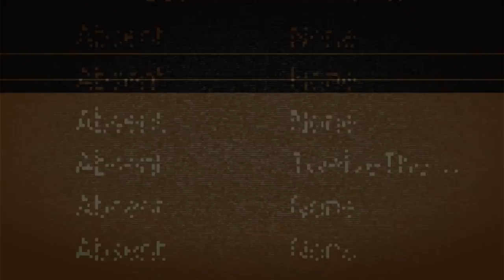Dенис Клявер / Сольный концерт "Начнём Сначала" / Москва, 16.12.2018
Dенис Клявер представляет премьеру первого сольного концерта в Москве "Начнём Сначала", который прошёл в Vegas City Hall. Название концертной программы «Начнём Сначала» неслучайно. На своем примере артист демонстрирует, что не стоит бояться «обнулиться», прикрываясь былыми заслугами. Всегда нужно идти вперед, так же искренне занимаясь любимым делом, не бояться экспериментировать, но уважать и свое прошлое. Новые хиты, новое звучание, новый Денис Клявер, который по-новому полюбился своим слушателям! Яркие дуэты и, конечно, самые главные хиты «Чая вдвоем»— как дань памяти большому творческому этапу в жизни артиста. Именно об этом новое шоу Дениса Клявера «Начнем сначала»!

1:28 Начнём Сначала (муз. и сл. Д. Клявер)
5:58 Королева (муз. Д. Клявер, сл. Д. Клявер, Р. Шаряфетдинов)
10:22 Ты не одна - Денис Клявер и балет «StreetJazz» (муз. Д. Клявер, сл. Д. Клявер, С.Костюшкин)
15:08 Странный сон (муз. С.Ревтов, сл. М. Гуцериев)
18:34 Любовь живет три года (муз. и сл. Д. Клявер)
24:36 Прости за любовь (муз. и сл. М. Богомолов)
28:17 Не такая как все (муз. Д. Клявер, сл. И. Зудин)
32:50 Подари (муз. и сл. Д. Клявер)
37:38 Проси, что хочешь (муз. и сл. Д. Клявер)
42:15 Там, где мы вдвоем - Денис Клявер и балет «StreetJazz» (муз. и сл. Д. Клявер)
45:34 Дождем - Денис Клявер и Маша Вебер (муз. и сл. А. Мельник)
49:13 День рождения (муз. Д. Клявер, сл. Д. Клявер, С.Костюшкин)
53:41 Я ранен – Денис Клявер и Шоу-балет «Тодес» (муз. и сл. Е. Макагонов)
57:41 Зимний сад – Денис Клявер и Алексей Глызин (муз. В. Чайка, сл. С. Осиашвили)
01:01:40 Холодно - Денис Клявер и балет «StreetJazz» (муз. Г. Матвейчук, сл. Г. Матвейчук, Д. Клявер)
01:06:03 Два человека (муз. И. Азаров, сл. Р. Лисиц)
01:09:42 Любовь-Отрава – Денис Клявер и Жасмин & Шоу-балет «Тодес» (муз. А. Аташ, сл. М. Гуцериев)
01:13:08 Необыкновенная Lounge version (муз. Д. Клявер, С. Ревтов,  сл. Р. Шаряфетдинов, Д. Клявер)
01:15:38 Необыкновенная - Денис Клявер и Шоу-балет «Тодес» (муз. Д. Клявер, С. Ревтов, сл. Р. Шаряфетдинов, Д. Клявер)
01:19:50 Весна (муз. С. Бунин, сл. Д. Золотарев)
01:23:10 Рождественская ночь – Денис Клявер и Слава (муз. Д. Клявер, сл. А. Сланевская)
01:27:45 Белое платье (муз. Д. Клявер, сл. Д. Клявер, С.Костюшкин)
01:32:22 Любовь-тишина (муз. и сл. А. Мельник)
01:36:21 Когда ты станешь большим (муз. и сл. Д. Клявер)
01:41:05 Давай спасём этот мир - Денис Клявер и балет «StreetJazz» (муз. и сл. Д. Клявер)
01:48:55 Я обязательно вернусь (муз. С. Бакуменко, сл. М. Гуцериев)

Режиссёр - постановщик
Александр ИГУДИН

Оператор - постановщик
Максим ГОМЕЛЬСКИЙ

Художник по свету
Андрей РОМАНОВ

Видеоинсталляции
пост-продакшн
«IGUDIN FAMILY»

Sound production: Soundpostpro
Звукорежиссёр: Георгий Лебедев

Музыканты:

Барабаны - Виктор Коновалов
Гитара - Алексей Леонов
Бас-гитара - Дмитрий Зайцев
Перкуссия: Владимир Чинаков

Группа «Big City Show» (Руководитель А. Клинков, продюсер М. Тигельман):
Гитара - Денис Погребняк
Клавиши - Алексей Силантьев
Тромбон - Андрей Лаврененко
Труба - Михаил Бручеев
Саксофон альт - Кирилл Маслов
Саксофон баритон - Александр Языков
Бэк вокал:
Кристина Королькова, Дали Саттаров, Ольга Шитова

Шоу-балет Аллы Духовой «Тодес»: Крамар Дарья, Павлова Диана, Щербань Юлия, Тетерина Анастасия

Балет «StreetJazz» Сергея Мандрик: Коптяков Михаил, Масленников Иван, Гаффарова Юлия, Луспарян Артур, Ермоленко Татьяна, Росалюк Екатерина.